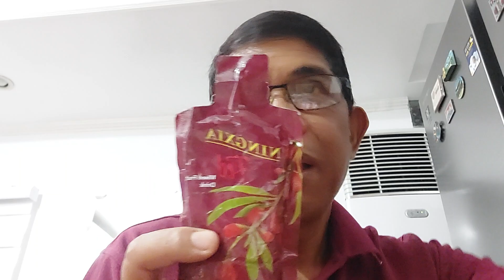Ano ba itong health economics unit ni Marikina Rep. Quimbo!? ok ba naman yarn!?